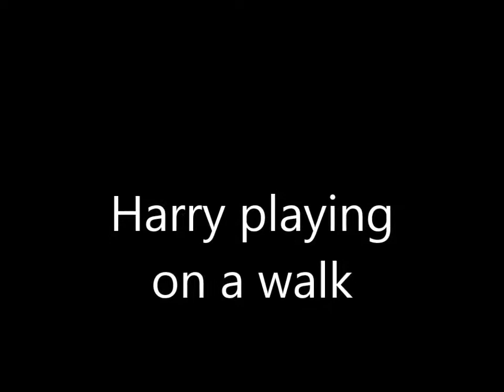Harry playing on a walk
Harry found a broken rubber hoof protector on his walk and enjoyed playing with it